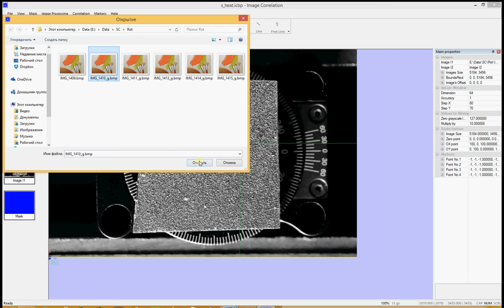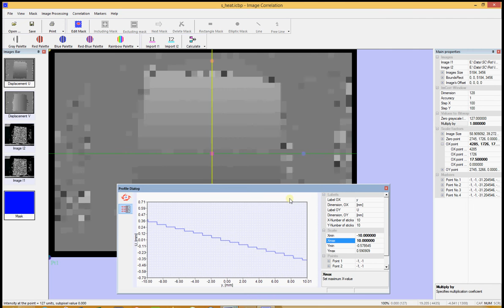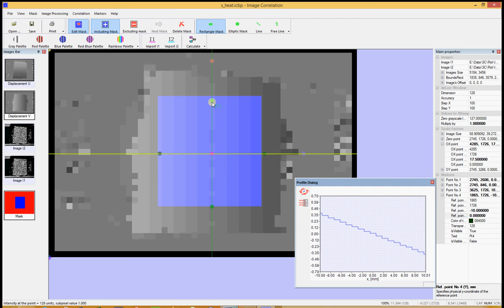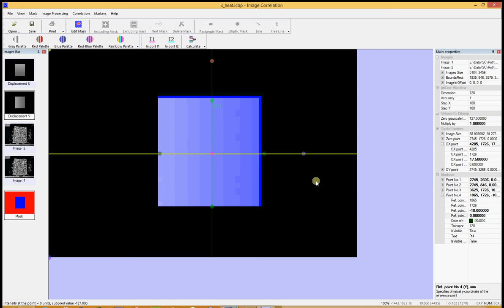IHL ImageCorrelation software (DIC method)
Demonstration of the imageHL ImageCorrelation software for displacement measurements.  Digital Image Correlation (DIC) method used for measuring of displacements of a plate rotated on 2 degrees.